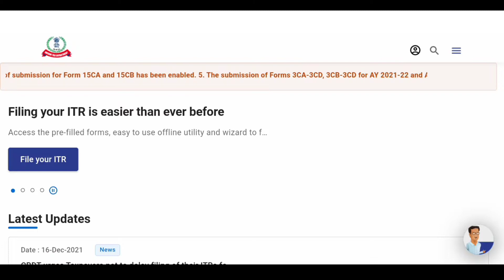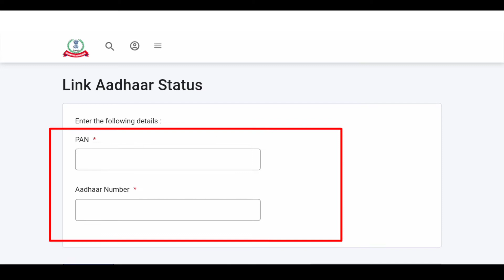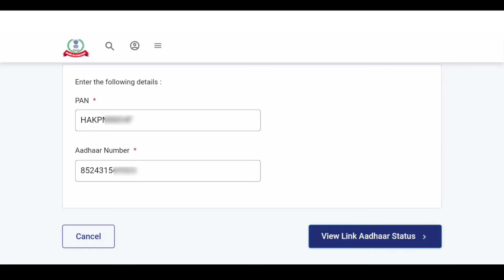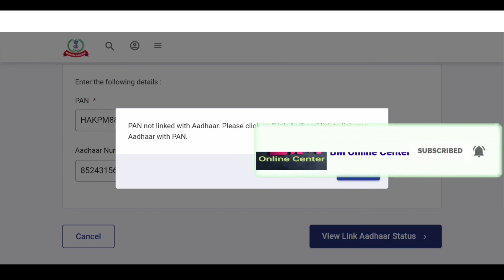প্যান কার্ডের সাথে Aadhaar কার্ডের লিঙ্ক আছে কীনা চেক করুন ? Pan Card With Aadhaar Card Link Status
☑️ Disclaim : This Channel don't promote any illegal content don't encourage any kind of illegal activities .